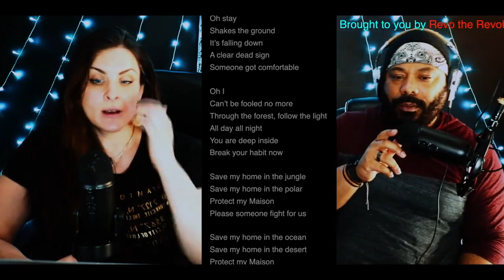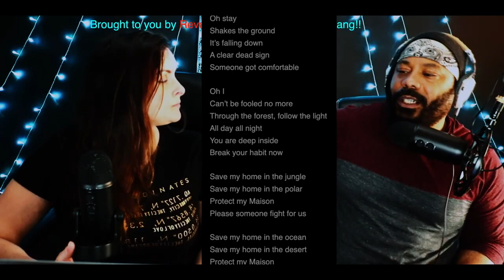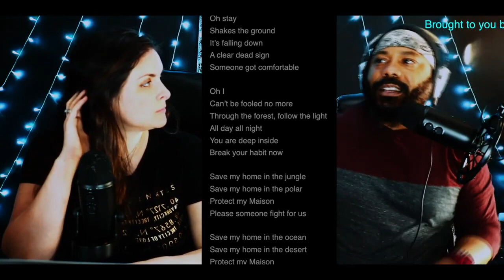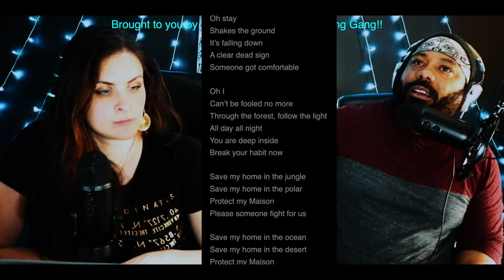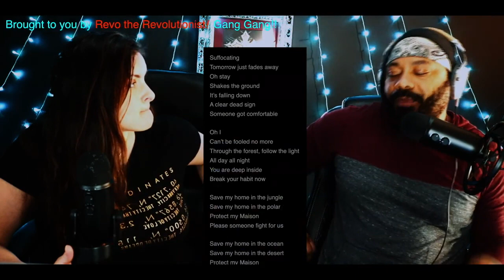Dreamcatcher Maison HD 720p